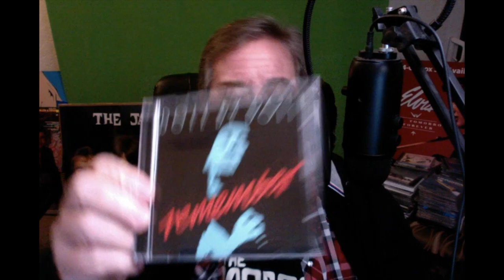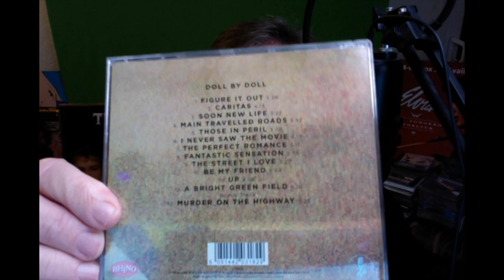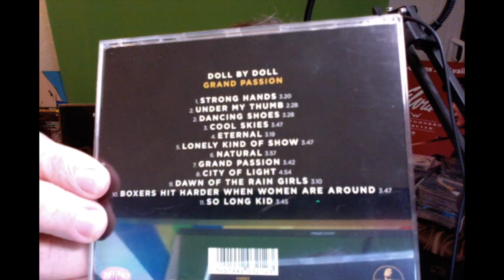CD JUNKIE #215: DOLL BY DOLL (JACKIE LEVEN, PART 1)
On this first of a two-part series on the albums by Scottish singer/songwriter JACKIE LEVEN, I cover the four studio albums by his band DOLL BY DOLL, who released four albums between 1979 and 1982.